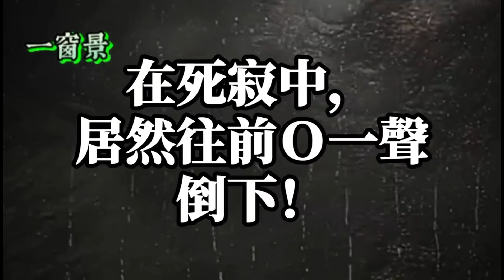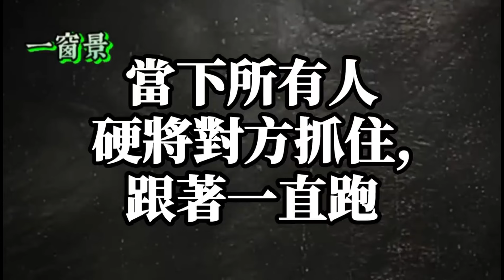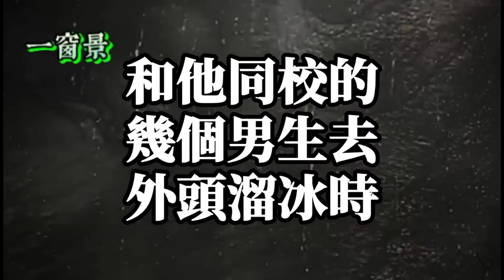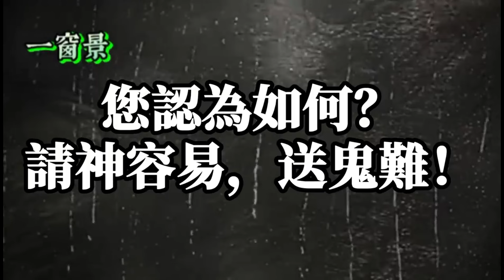「這一年」，大陸將統一台灣？印度神童阿南德和碟仙，那一位說得準？常請碟仙，會折壽嗎？一則台灣藝人請碟仙的不幸真實事件！逢甲大學／台大農經系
(21)【施食/煙供】通靈居士天眼觀看：施食、煙供時，幾百萬、幾千億餓鬼道眾生來享食！施食：最佳時間、地點、注意事項等

通靈揭開李坤城和林靖恩爺孫戀真實心聲？夫妻緣，是如何結成的？如何判斷兩人是否緣盡了？
福報都是逆著來的！有福報的人和沒福報的人最大的差別在那裏？上天為何會考驗做善事的人？那４種人的「佛緣」和「福報」最為深厚？上天會考驗做善事的人！
關聖帝君：請退回！行天宮善款入袋，翻臉不認帳？得手上億9房產。就神隱？有爭議的、救命的財，不收